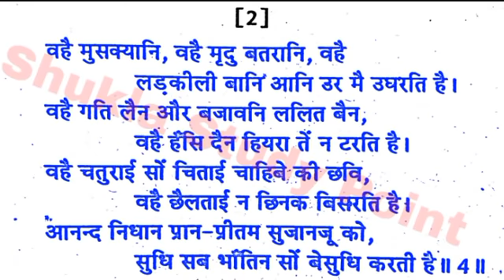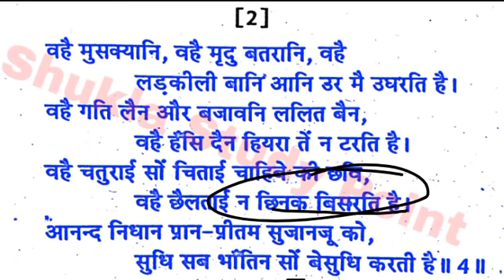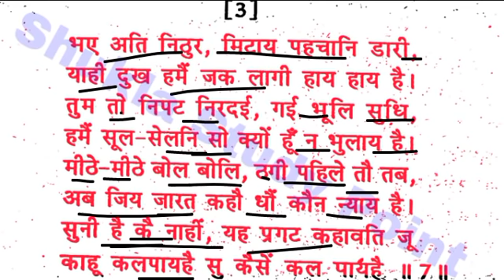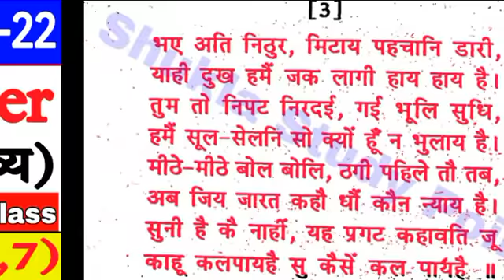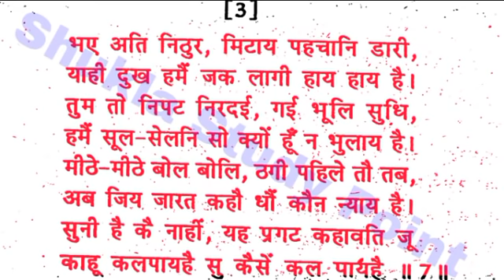🔴Live | प्रेम के पीर के कवि घनानन्द : सुजानहित (1,4,7) की व्याख्या | Hindi Sahitya b.a 1st semester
free video lectures most important model paper, Syllabus-2022, previous year questions paper

हिन्दी साहित्य का पूरा पाठ्यक्रम वर्ष 2022 बी.ए. प्रथम वर्ष/B.A.first Year paper-1

Tags-: Ghananand krat sujanhit ki vyakhya, vyakhya khand-22 Hindi sahitya b.a 1st semester, ghananand b.a 1st semester,
Hindi Sahitya solved Questions paper 2021,
Hindi Sahitya B.A.1st year Previous year Question paper-2020,
Hindi sahitya paper -1 Previous year paper -2019, hindi literature new model Paper-2022 for b.a 1st semester,
Hindi Sahitya for b.a 1st year,
Hindi Sahitya most important question Answers,Hindi sahitya ke mahtvpurn prashn,Hindi sahitya ka model paper 2022 for B.A.first year,Solved Questions paper -2018, hindi sahitya paper-1 for b.a 1st year,
Hindi 2018 ka solved paper, paper 1 b.a 1st year,B.a 1st year hindi sahitya,
Hindi sahitya b.a 1st year ,
Hindi for b.a 1st year,Hindi for b.a 1st year examination 2022,Guess paper 2021 hindi sahitya paper-1 for b.a 1st year,
Keshavadas se puchhe jane vale important questions,.
Ghananand se 2022 me a sakne vaale important questions,Biharilal se banne vale mahtvpurn prashn,Most important 150 objective questions hindi sahitya, Hindi sahitya for uppcs,Hindi sahitya for upsc optional,
Hindi sahitya for IAS,
Hindi sahitya for B.A.1st semester 2022 ka hal prashn ptr,
Model paper 2022 hindi sahitya for b.a 1st semester,